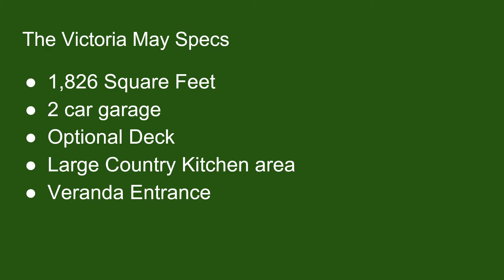The Victoria May